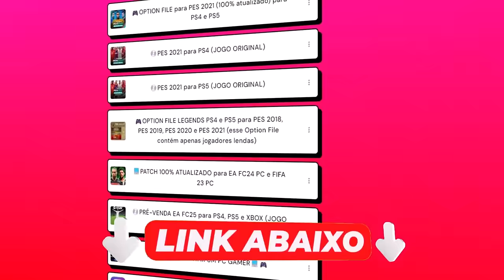E SE O CORINTHIANS TIVESSE MAIS UMA CHANCE NA SUL-AMERICANA ?? - PES 2021 COM PATCH 100% ATUALIZADO